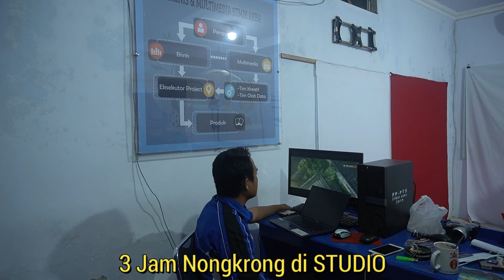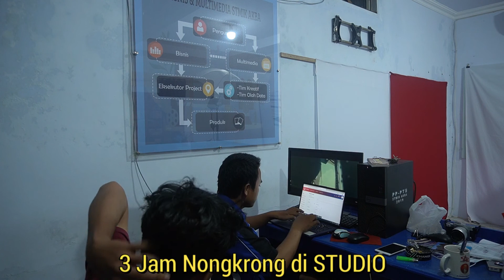3 Jam Nongkrong hanya ini yang dilakukan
3 Jam Nongkrong hanya ini yang dilakukan.

Nongkrong di STUDIO STMIK AKBA dibalik kegiatan serius sambil belajar buat jurnal, edit video, edit foto, belajar multimedia dan belajar buat jurnal